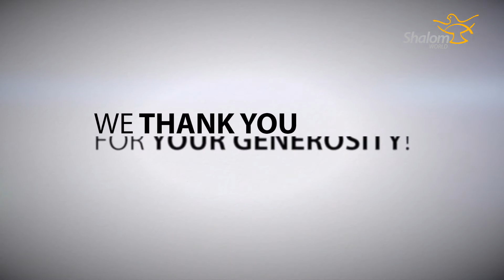Forming Faithful Families: The Power and Blessing of a Parent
Forming Faithful Families is a new television series in the service of the New Evangelization, saturated with Scripture, and containing interviews, teaching, reflections, anecdotes, and encouragement for the Catholic faith, with a substantial focus on Marriage and Family Life Faith Formation. Hosted by James and Kathleen Littleton.